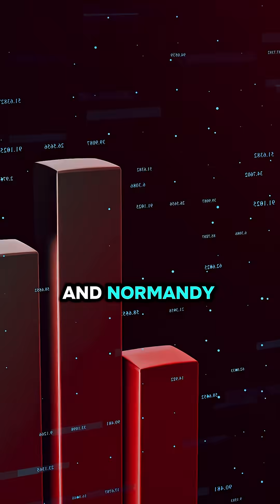This Nuclear Submarine Is Travelling Through The English Channel... What If It Explodes?